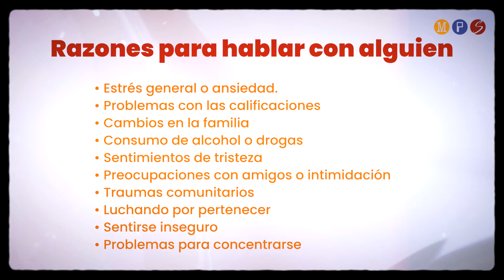MPS Explained: Apoyos de Salud Mental (S1.E2.) Spanish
Bienvenido a este episodio de MPS explicado. Soy Edgar Alfonzo.

Así como el ejercicio es bueno para nuestra salud física, tomarse el tiempo para cuidar nuestro bienestar mental y emocional es igualmente importante. Todos necesitamos apoyo en algún momento.

A veces la vida puede sentirse estresante y abrumadora. A veces nos cuesta controlar nuestros sentimientos. Todos nosotros experimentamos estos sentimientos y emociones en diferentes momentos de nuestras vidas. La mayoría de las veces, encontramos nuestro camino a través de ellos. Pero a veces, necesitamos ayuda para saber qué hacer o cómo sentirnos mejor. Cuando no nos sentimos bien emocionalmente, nuestras vidas se sienten difíciles. Esto puede hacer que aprender, trabajar o incluso jugar sea más difícil y menos placentero. Está bien pedir ayuda. Tenemos recursos para estudiantes y familias.

Los ejemplos de razones por las que puede querer conectarse con un proveedor de salud mental incluyen;
Estrés general o ansiedad.
Problemas con las calificaciones
Cambios en la familia, como divorcio, muerte, inmigración o encarcelamiento
Consumo de alcohol o drogas
Sentimientos de tristeza o ira durante un largo período de tiempo.
Preocupaciones con amigos o intimidación
Traumas comunitarios
Luchando por pertenecer
sentirse inseguro
Problemas para concentrarse

Si alguno de estos problemas lo está afectando, comuníquese con el trabajador social de su escuela, el especialista en apoyo de salud mental o el consejero escolar. Ellos podrán escucharlo y ayudarlo a encontrar recursos que se ajusten a sus necesidades. Manejar cosas difíciles por su cuenta puede ser difícil y no tiene por qué hacerlo. Usted no está solo.

Además, aquí hay algunos consejos rápidos que usted o un miembro de su familia pueden usar cuando tengan dificultades para procesar eventos estresantes de la vida:
Reduzca la velocidad, respire profundamente (inhalando/exhalando la nariz hasta 10) y piense positivamente
Mantenga las rutinas tanto como sea posible. Mantenga las cosas predecibles.
Sea valiente, está bien buscar ayuda profesional al procesar eventos estresantes de la vida

Recuerde que un trabajador social escolar, un especialista en apoyo de salud mental o un consejero están disponibles en su escuela para brindarle apoyo. Puede comunicarse con ellos directamente, hablar con el maestro de su estudiante o conectarse con un adulto de confianza de MPS para conectarse con el recurso apropiado.

Cuando nos preocupamos por la salud mental y el bienestar de los demás, podemos ser lo mejor de nosotros mismos, crear soluciones y sentirnos seguros, al mismo tiempo que construimos conexiones más ricas con nuestra escuela, nuestra familia y amigos.

Gracias por elegir las Escuelas Públicas de Minneapolis.